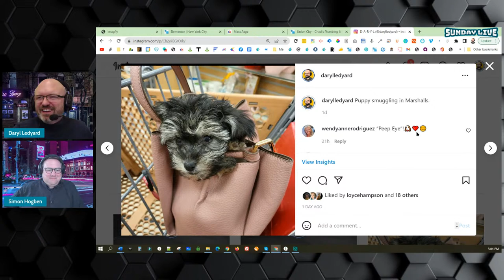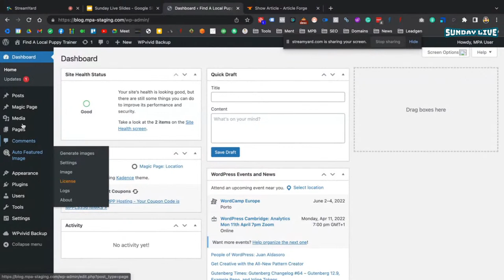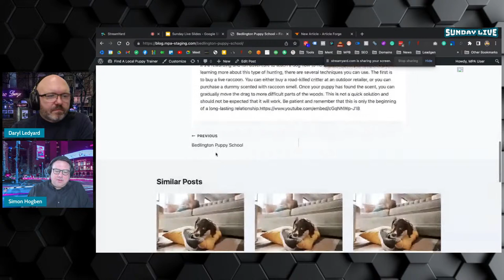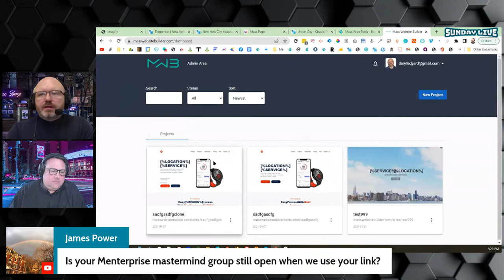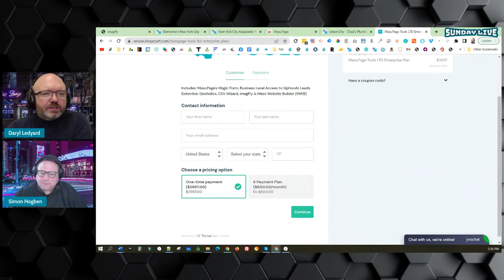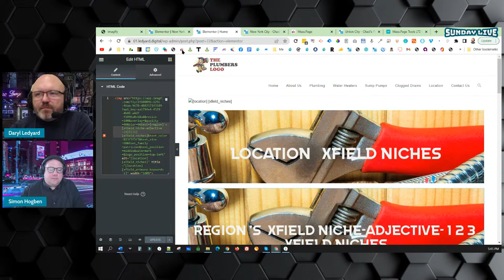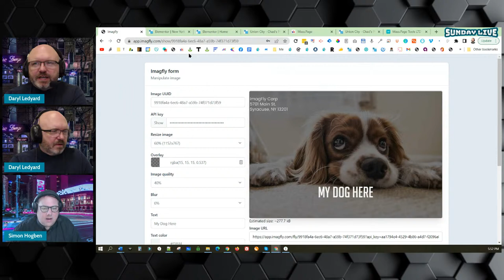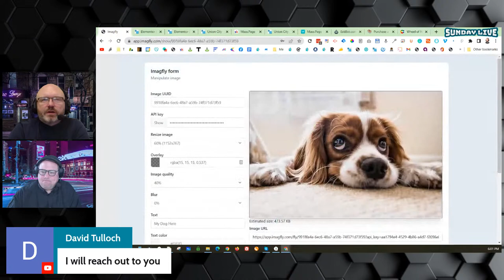Sunday LIVE! - SEO - Mass Page - Domains - LTDs - Demos - 3rd April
- Simon is talking making evergreen Mass Page sites with spintax and articles written with AI.
- Daryl will demo updates on ImagFly & MWB.
- Ask questions & be our guest live!